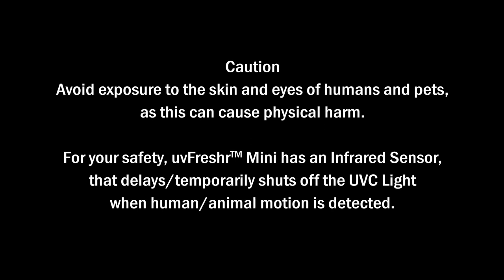How do you know if your UV light sanitizer is TRUE or FAKE?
UVC light is well known for it's germicidal action. CDC recognizes UV technology as one of the most promising potential methods to decontaminate face masks [1]. FDA recognizes UVC light for it's germicidal effect [2] and for use in the processing and treatment of food [3]. There are many lights on the market that claim to be UVC light. How do you know if the light is TRULY UVC? Watch the video.

uvFreshr is a UVC light that can be used to effectively sanitize surfaces, surrounding areas and to deodorize the air because UVC light kills most common bacteria and viruses.

for latest updates, offers and promotions

We are committed to create products that make your life easy, safe and healthy.
Better Fresher. Better Safe